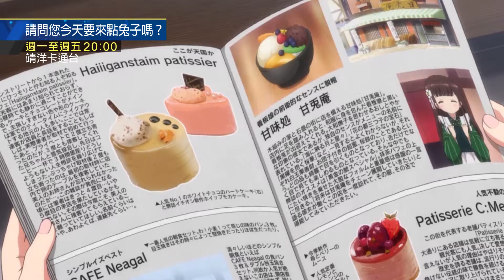中華電信MOD〔靖洋卡通台〕請問您今天要來點兔子嗎？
【  請問您今天要來點兔子嗎？ 】

動漫簡介 :

故事發生在一個以木造房屋與石板路為特色的小鎮。
在小鎮就讀高中的心愛，在尋找預定的寄宿家庭時，偶然進入一間咖啡店「Rabbit House」，遇到嬌小的少女智乃以及毛茸茸的安哥拉兔提比，詢問才發現，這就是她要寄宿的家庭，而心愛的高中規定，學生必須在寄宿家庭工作，因此心愛成為了Rabbit House的店員。
以五名少女為中心的日常輕喜劇，就此展開。

片長 : 30 分鐘
類型 : 校園 / 喜劇
級別 : 普遍級
對象族群 : 青少年

週一至週五20 : 00  敬請鎖定 CH106 靖洋卡通台